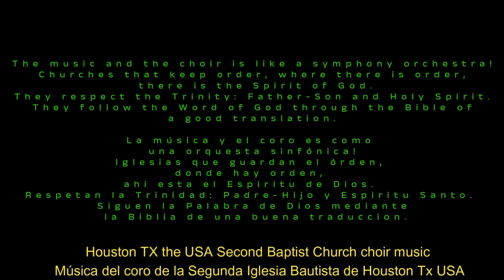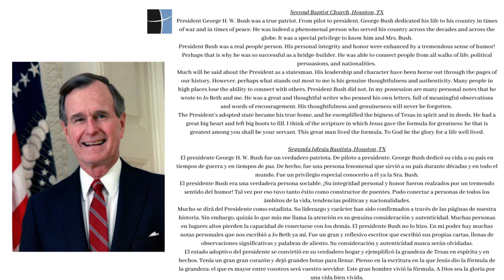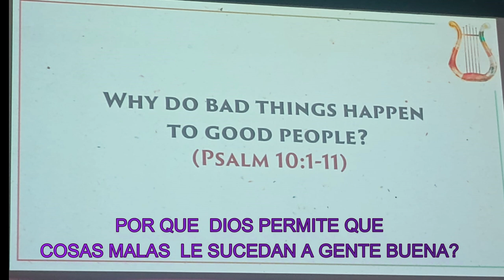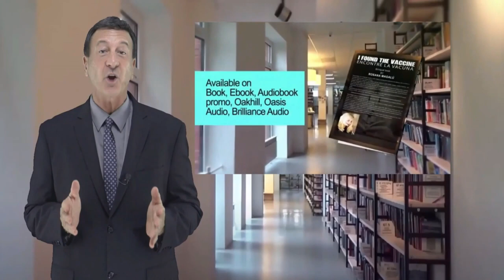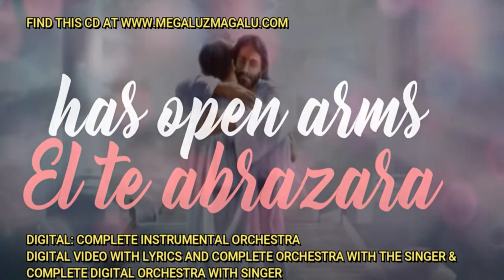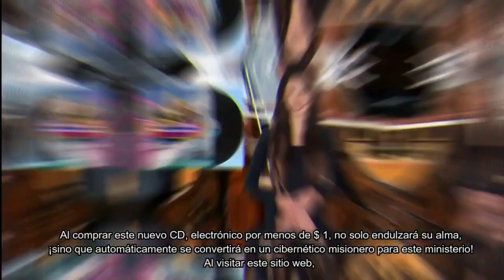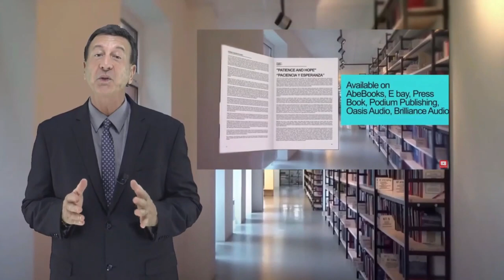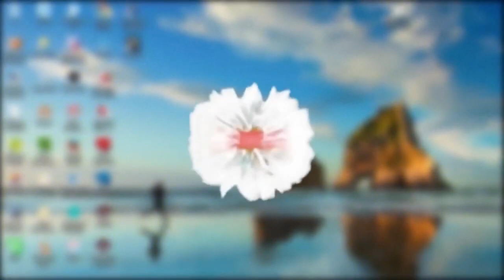POR QUE A LA GENTE BUENA LE PASAN COSAS MALAS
#21 NOCHES DE ESPERANZA: POR QUE COSAS MALAS LE PASAN A LA BUENA GENTE? Para este video en Español o cualquier idioma, ve a este enlace
luego a caption, o subtitulos,  despues subtitulos automaticos o autogenerador y ahi eliges el idioma de tu preferencia.
 NOCHE DE ESPERANZA VISITÓ LA IGLESIA SEGUNDA BAUTISTA EN HOUSTON TX. EEUU, DONDE EL PRESIDENTE BUSH RECIBIÓ BENDICIONES. EL DR.  PASTOR ED YOUNG (86 YEAR OLD Tambien ingeniero) HABLA EN ESTE DIA SOBRE LA PREGUNTA DEL MILLÓN!
 ¿POR QUÉ COSAS MALAS SUCEDEN A LA GENTE BUENA?
ESTA IGLESIA TIENE UN GRAN MENSAJE, CAFETERIA, ESCUELA, GIMNASIO, CLASES GRATIS DE ESTUDIO BIBLICO. NOS DESPUES DEL SERVICIO Y LA SRA. ¡LISA NOS SORPRENDIÓ!
EN EL VIDEO TE EXPLICO COMO ESCUCHAR EL SERMON DEL PASTOR ED YOUNG EN CUALQUIER IDIOMA! AQUI TE DEJO SU BIOGRAFIA Y EL LINK DE SU SERMON! TE SORPRENDERAS AL SABER ACERCA DE LA TEORIA DEL BIG BANG, Friedrich Nietzsche Y OTROS GRANDES PENSADORES E INTELECTUALES.